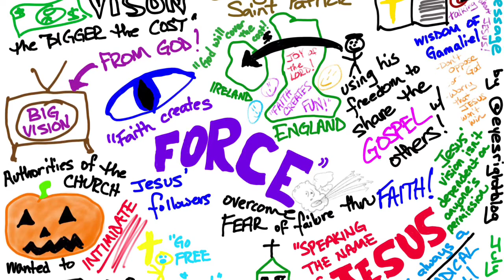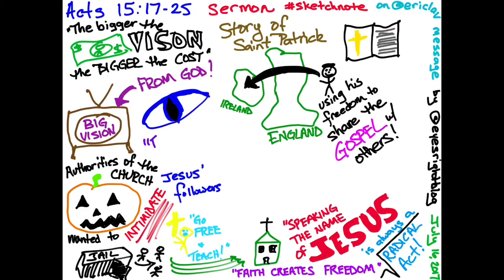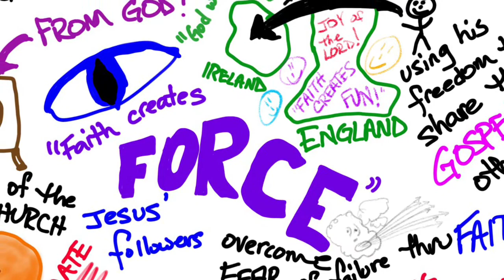Acts 5:17-25 - A Narrated Sermon Sketchnote